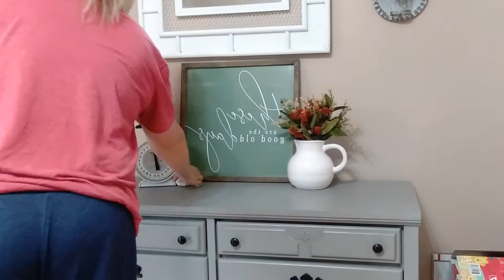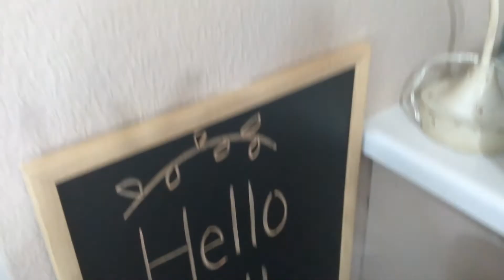Fall Decorate With Me 2021 / Fall Kitchen and Dining Room Decor 2021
In today's video I am sharing with you some fall decorating. I am decorating in my kitchen as well as in my dining room. I also am doing a little bit of cleaning after I get my decorating done. I am pretty happy with the outcome of my decor this year.